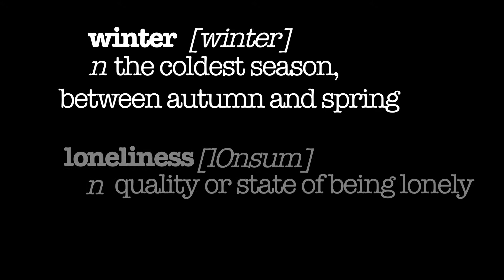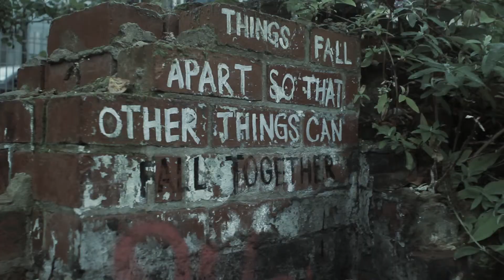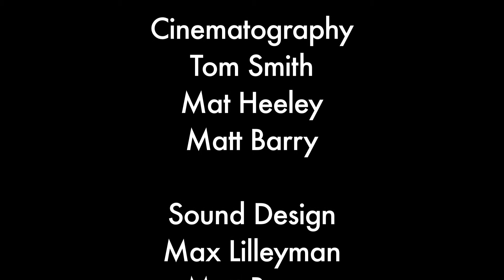Winter Is Coming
Latest project set at uni, to create a short film with the title Winter is Coming.